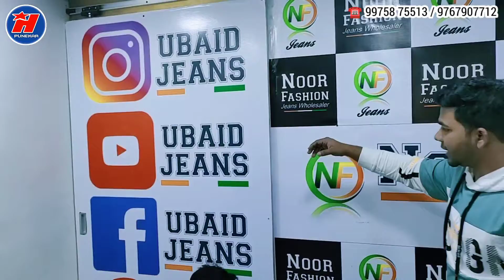sasta jeans pant ka maal pune me , wholesale me jeans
SHOP NAME - NOOR FASHION
ADDRESS -  Pune Kondhwa Bhagyada Nagar Bus Stand Ke pass

WARNING
THIS VIDEO IS ONLY FOR THE PURPOSE OF EDUCATION. WE ARE JUST PROVIDING MANUFACTURER / WOLESALE  AND MARKET INFORMATION. WE ARE NOT DEFAMING ANY BRAND IN ANY WAY.
WE AND YOUTUBE NOT RESPONSIBLE FOR ANY PROFIT OR LOSS ON ANY WAY.
PLEASE CHECK EVERYTHING BEFORE BUYING GOODS AND MAKE SURE FOR YOUR PAYMENT TRANSACTION , PLEASE TAKE ID PROOF AS A VERIFICATION DOCUMENTS TO VERIFY THE PERSON . CONFIRM AND DEAL . BE SAFE BE CAREFUL.
IF YOU SAW THIS VEDIO IT MEANS YOU ALSO READ THIS DISCRIPTION...
ye vedio sirf aapko jankari dene ke liye banaye jate hai . humara channel or youtube aapki kisi bhi tarah ki deal ya fayede nuksan ke zimmedar nahi hai, aap apni zimmedar per sab kuch kar rahe hai ,
sab kuch check karne ke baad hi or koi id proof lene ke baad hi aap apne zimmedari per deal kare,
aapne ye vedio dekha hai iska matlab aap ne ye description bhi pada hai.
buissnes and pramotion  vedio call..
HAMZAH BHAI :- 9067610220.